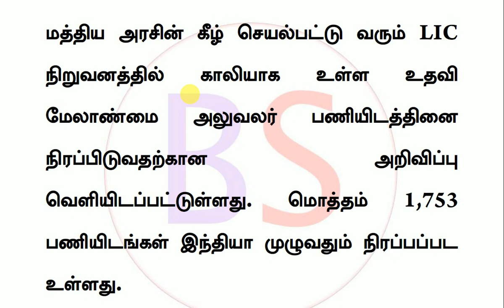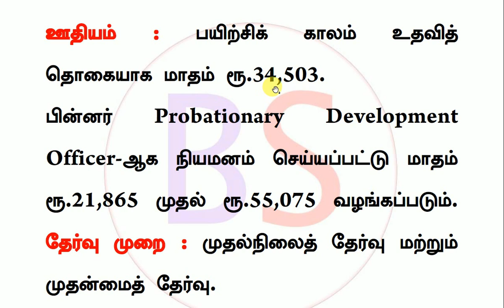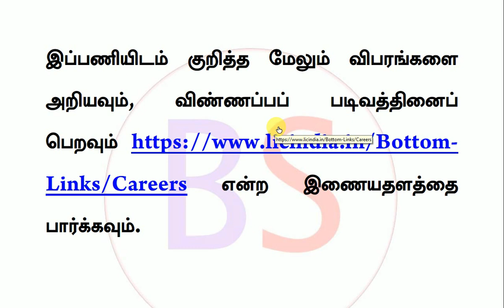சென்னை LIC நிறுவனம் ரூ 55000 சம்பளத்தில் வேலை வாய்ப்பு